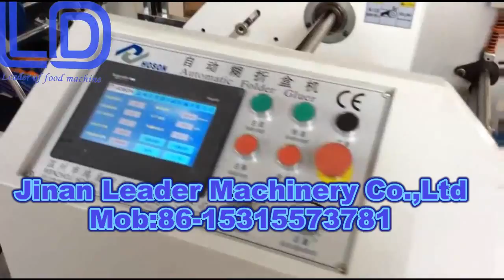Automatic Folder Gluer Machine/Carton packing machine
Automatic Folder Gluer Machine/Carton packing machine manufacturer